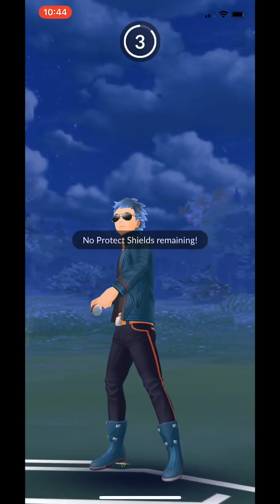连续犯错娃娃鱼力挽狂澜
一血险胜，惊心动魄！